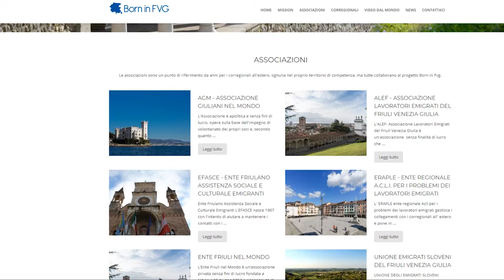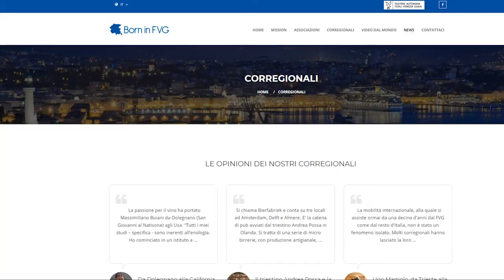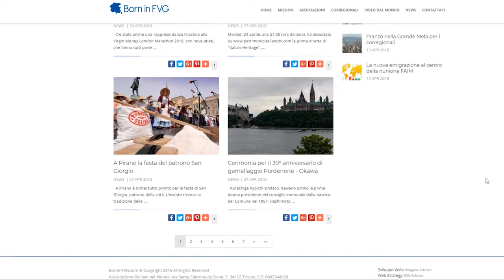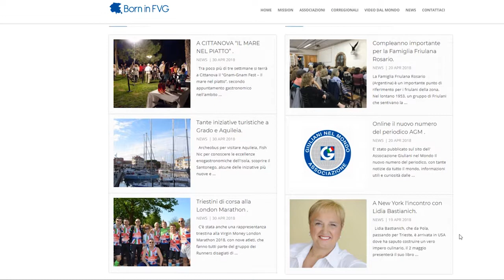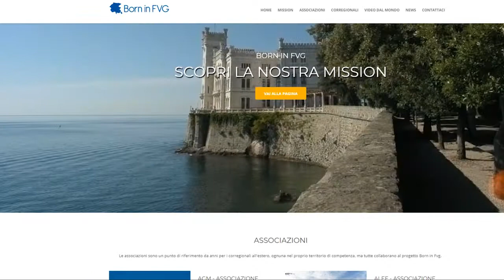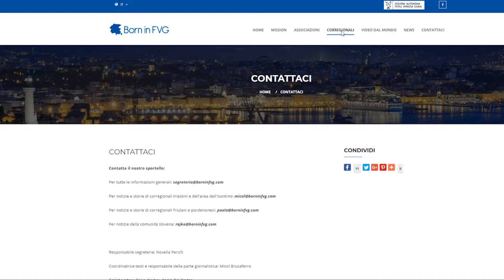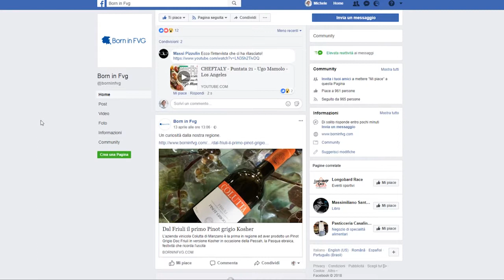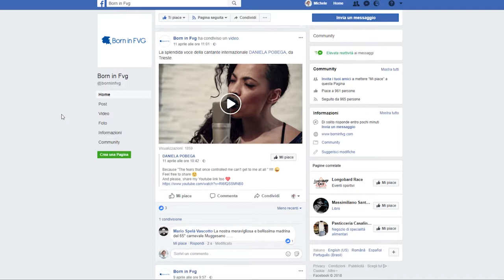Patrimonio Italiano TV - Micol Brusaferro di Born in FVG